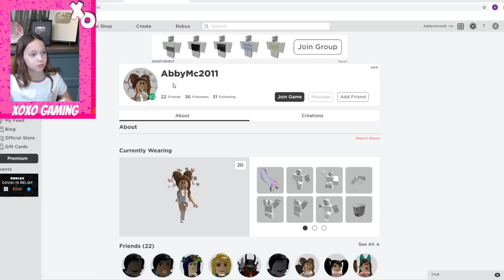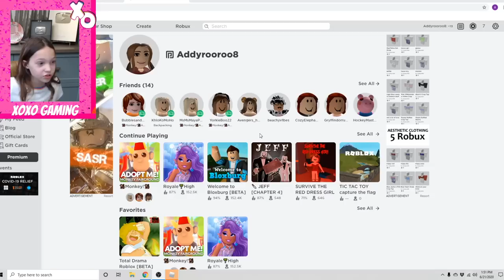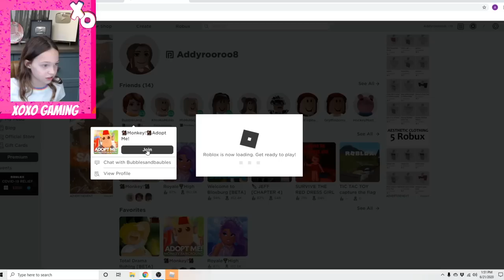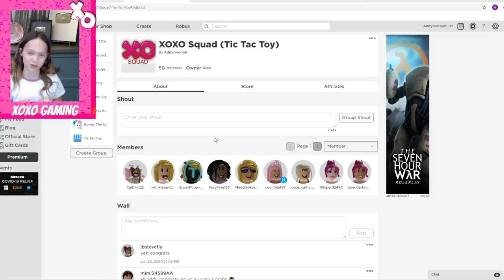SURPRISING Fans with FREE Pets!!!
I'm randomly dropping in on some fans and giving away some of my extra pets! What fun!

Welcome to my new GAMING CHANNEL! I'm so excited to play Roblox with you all.